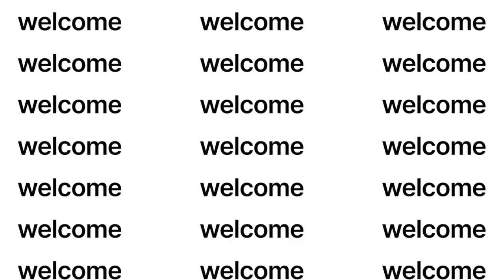The Church Gone Wild - Week 1 - The Golden Calf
This week's message is week 1 of a new sermon series called "The Church Gone Wild"

There's a BIG difference in religion and relationship.

Religion makes a god. Relationship seeks God.

In Exodus 32 we read that when Moses went up the mountain to receive the ten commandments from God Aaron aloud the people to "run wild" and create their own "god".
They got so crazy in their sexual party that they disgraced themselves for their very enemy's.

God's not about taking from you as are manmade gods... He's all about giving to you! He's about forgiving you! He's about relationship with you.

Enjoy this message from Real Church located in Pinehurst, Texas with pastor David Crowson.

Real Church exists to create real disciples of Jesus!